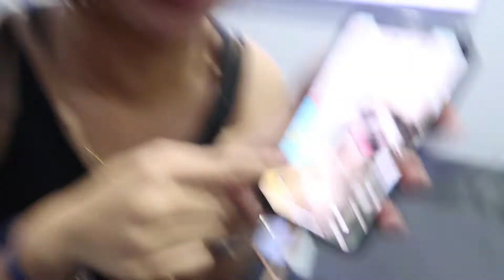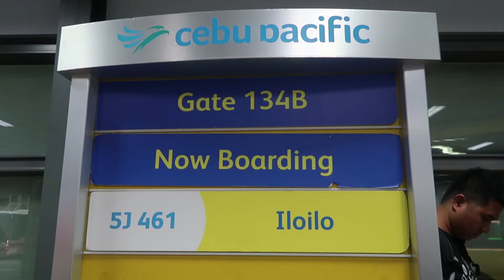TOUCH DOWN ILO ILO AIRPORT SARAP PALA MATULOG DITO | MAYNE MARJO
Finally touch down! ang gand pala tlaga!

Hey! Let's Talk!